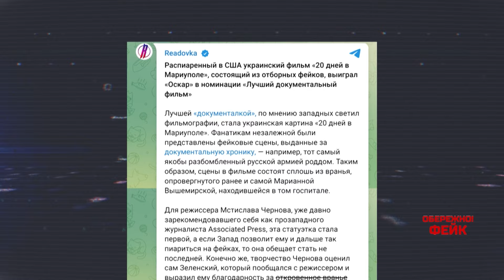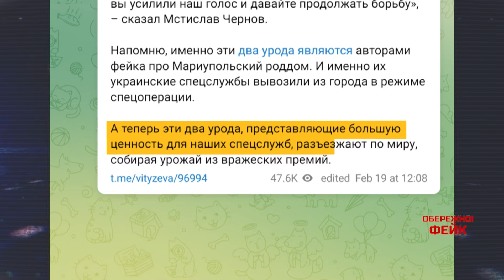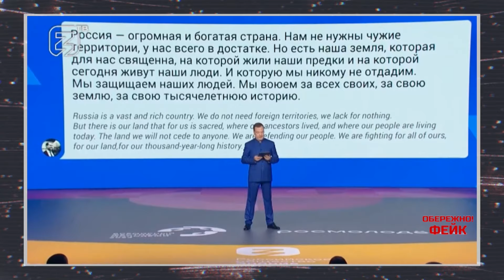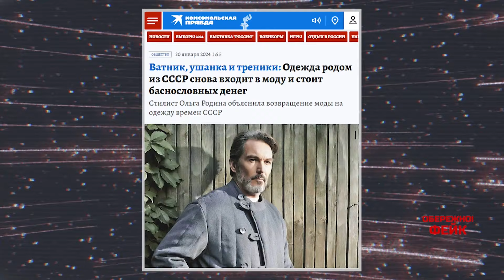Як росіяни реагують на фільм 20 днів у Маріуполі. ОБЕРЕЖНО! ФЕЙК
Дивіться проєкт Обережно! Фейк з ведучим Олександром Преподобним онлайн на 1+1 Україна.

Українська стрічка вперше в історії отримала премію Оскар. Документальний фільм “20 днів у Маріуполі” вразив весь цивілізований світ. Реакція ворога на оскар нашого фільму була вибухова. Усі подробиці в відео.

Цей матеріал підготовлено в рамках "Всеохопної інформаційно-просвітницької кампанії з протидії дезінформації", що впроваджується 1+1 Media та Smart Angel у співпраці з Центром Стратегічних комунікацій та інформаційної безпеки.